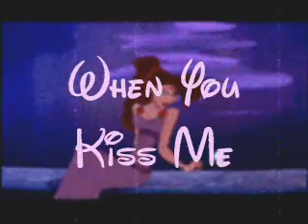When You Kiss Me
a totally retro song, i've was like whoa when i heard it. so i made it into a music vid.